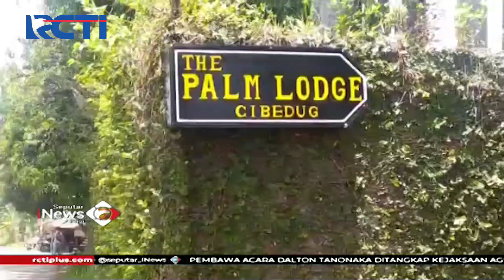Petugas Gerebek Lokasi Syuting di Bogor - SIP 08/10